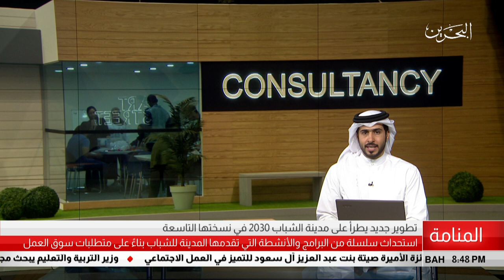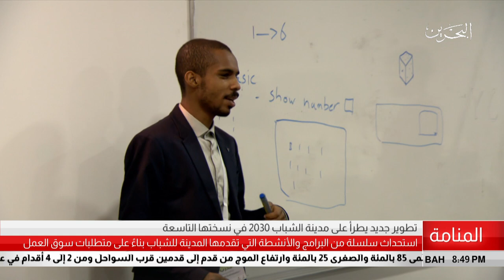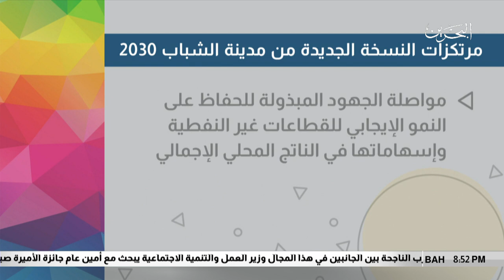البحرين مركز الأخبار : تطوير جديد يطرأ على مدينة الشباب 2030 في نسختها التاسعة 12-07-2018